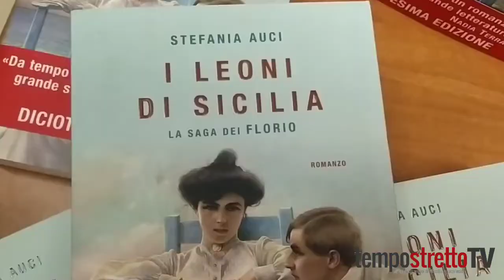Messina notte dei licei classici